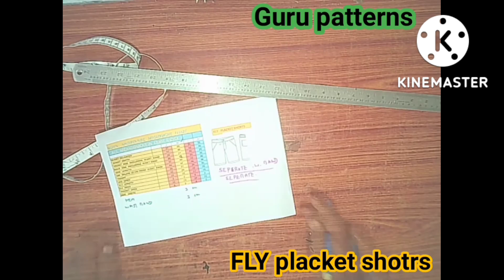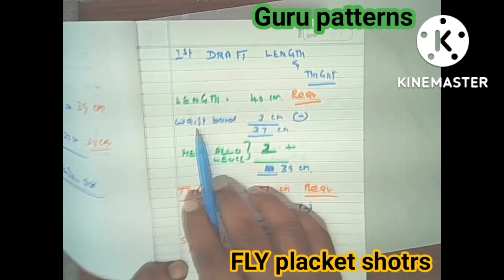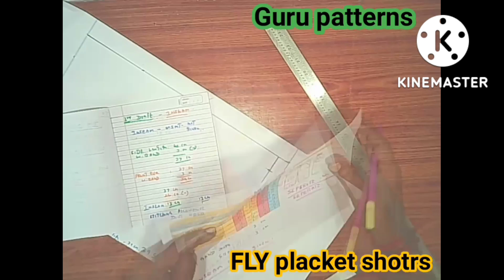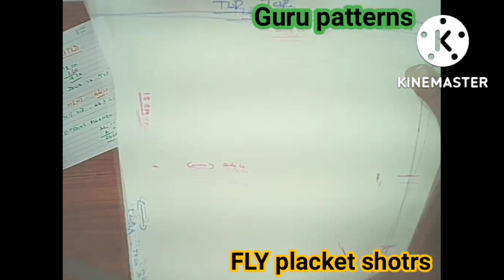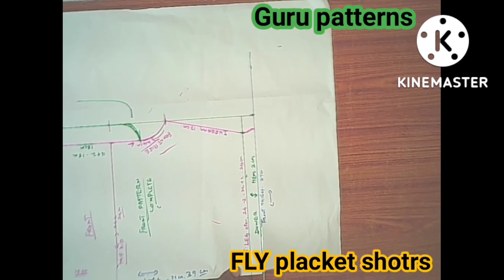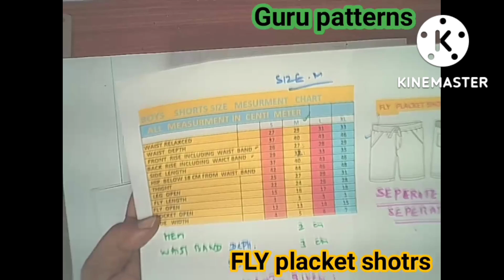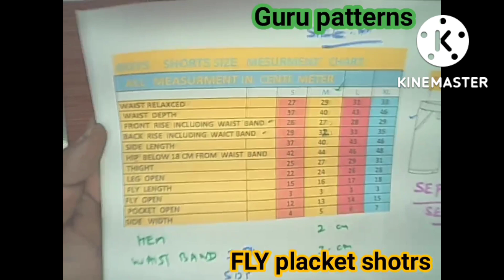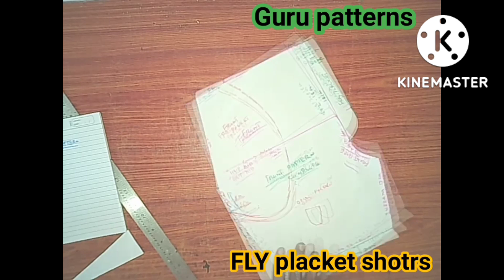how to draft shorts pattern fly placket shotrs pattern tamil.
Men's, girls, kids, shorts,pants..T-shirts pattern making. And grading.
easy drafting. Tamil.manual.
Easy neck shape draft. .makking
Easy Arm  hole shape draft, making
Easy girls waist shape draft ,making
Easy shorts, pant, front rise, back rise curve shapes.making
Please  supcripe guru patterns... My channel.
Reglan sleeve pattern making, Reglan sleeve grading, double sleeve pattern making, Hood style pattern making ,grading.